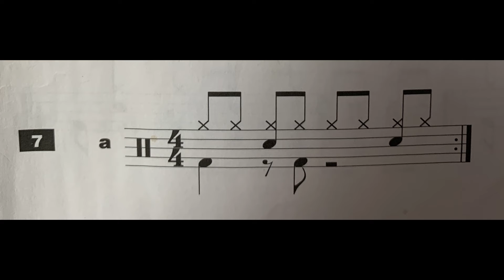Beat 14 - Demo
Demo for students